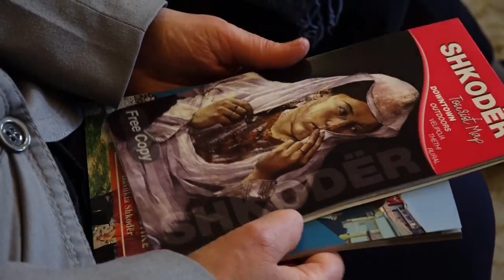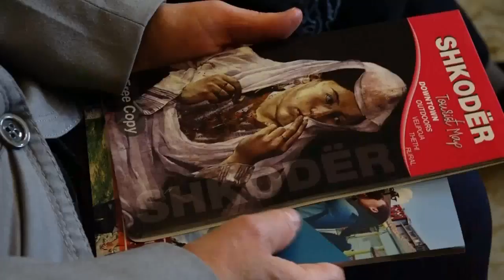SHKODRAWEB Media I Delegacioni i Komunës Ferizaj viziton Bashkinë e Shkodrës